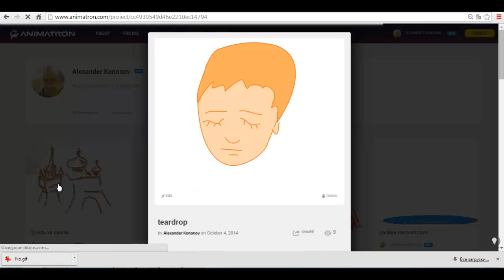Новые клипы в Animatron